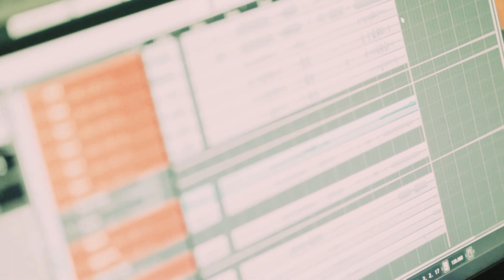Torrential Downpour - "Apperceptive Mass" (live session)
Mathcore Index Presents: Torrential Downpour - "Apperceptive Mass" (live session)

"Apperceptive mass is the whole of a persons lifetime experience being used as a way to understand new ideas, concepts or percepts.  In a way, one could see the collective unconscious as an apperceptive mass - something to pull from when creating something new.  That's what the song is about, lyrically and musically.  Lyrically dealing with learning from the mistakes and failures of the past in order to form a new and brighter future; and musically by the way we tend to pull our ideas out of past experiences as musicians and music listeners to create something new and fresh for us to play.  Apperceptive Mass will be featured on our upcoming album to be released later this year; full album announcement TBA soon.  The video was filmed and edited by good friend and long time collaborator, Joe Pelosi.  The audio was recorded live at the time of filming and mixed by Matt Cece." Jason, Torrential Downpour

"New concepts born out of the antecedant
Apperceptive Mass
the necessity of antiquity to decimate the ways of old and deliver me a percept of reality
The hodiernal mind
retiform; neurons expanding
omnicent
opsimath has no such luxery as biding time
we are all finite weaving meaning out of this nothing; its all illusion
pain and love: dangerous and magical thinking
depression builds a hole where I dwell and call home
I've unlearned passion
I rear ire
This cause seems lost, look for beacons
peace through waveforms
this cause is lost, please god
peace through waveforms
obnubilate
peace through waveforms
my being
peace through waveforms; flatlining waveforms
all my thoughts succuss considering the ways I haven't messed up
using the trauma of the past to quicken my ardor for the times I have wanted to live
I've been uncentered for way to long
Apperceptive Mass - finds me a new home
noctambulist finally opens their eyes
the malady of everyday keeps them awake
and accords incrassate tears."

Mathcore Index is a website and digital media outlet, promoting underground music since 2009. Become a Patreon supporter of Mathcore Index and gain exclusive benefits like early access to photo essays, interviews, podcasts, video premieres, compilations, insight and input to our creative process, and more: